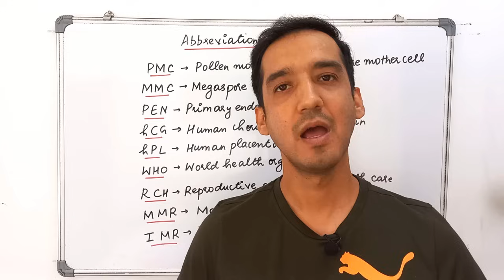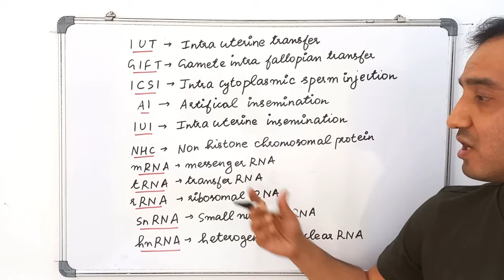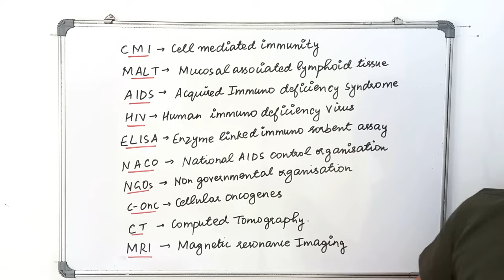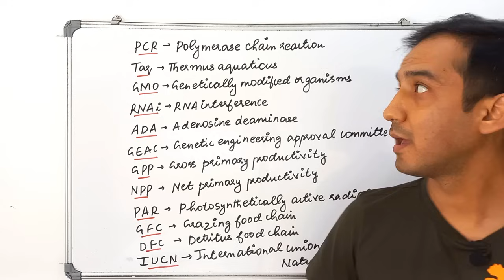All Abbreviations | NCERT | Biology 12th | CBSE (NEET) | 2024